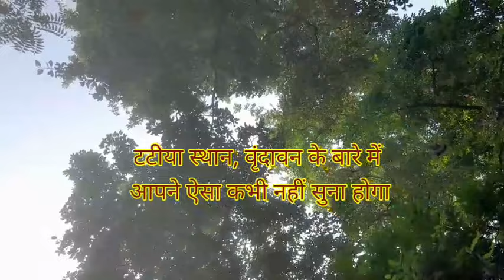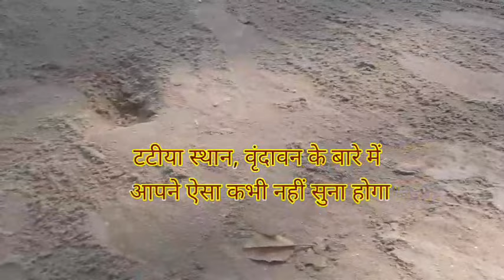टटीया स्थान, वृंदावन के बारे में आपने ऐसा कभी नहीं सुना होगा